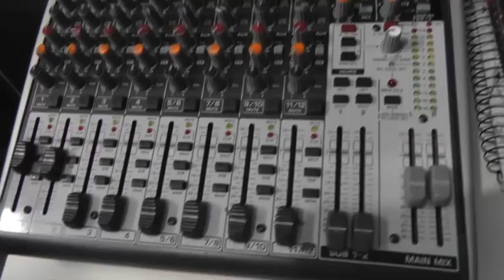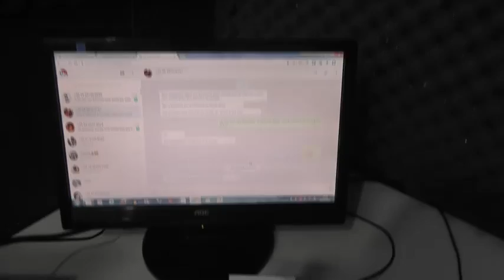aquela dos olhos negros video aula teclado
aquela dos olhos  vídeo aula teclado demonstração de teclados yamaha